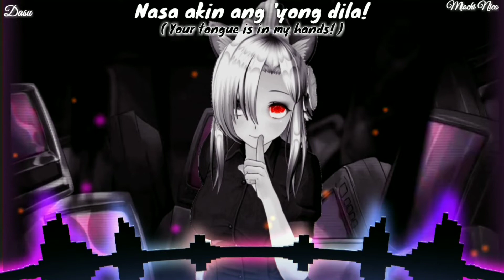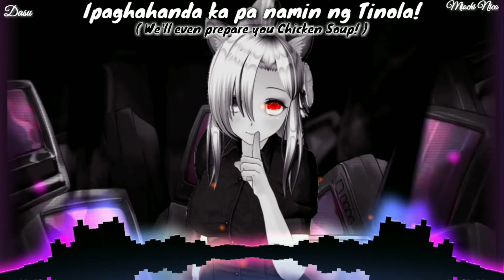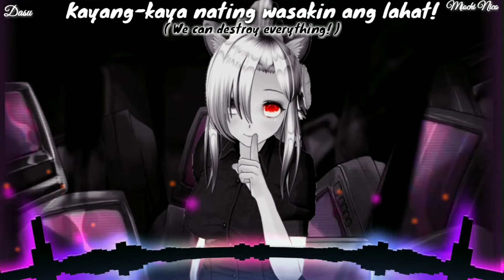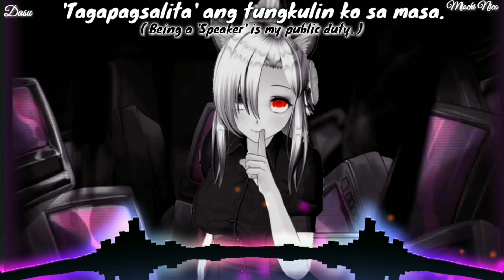Nightcore - Antidisestablishmentarianism ( Dasu ) / Sub - ( Eng / FIL Lyric)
Hallo Hallo

This time Nico shares a cool music from Dasu,.

This is Vocaloid Music Made by Desu, this music uses Filipino, but I've also changed it to English in the lyrics,

if you like this video don't forget to like and click the subscribe button, so that this channel continues to grow, don't forget to support it ... because without you I can't 😣 thanks 😉😉

 °Don't forget to always support Miochi Nico 😉

( Halo lagi 😉 😣. )

( jangan lupa untuk mendukungnya ...
karena tanpa kalian saya tidak bisa 😣 ) terima kasih 😉😉

►▬▬▬▬▬▬✗ SONG INFO ✗▬▬▬▬▬▬◄

° Antidisestabilshmetarianism

° Music, Lyrics, Mixing, Mastering, Concept, Art & Animation in Original Video : Dasu

° Image edit : Mioci nico

►▬▬▬▬▬▬ ✗ SUPPORT✗ ▬▬▬▬▬▬◄

 ►▬▬▬▬▬▬ ✗CHANNEL INFO✗ ▬▬▬▬▬▬◄

°Channel nightcore all music Vocaloid jp.

°Update every 2 days.

 °Jp Song.

°sorry if there is a misinformation or song lyrics, because I'm still not fluent in Japanese 😉